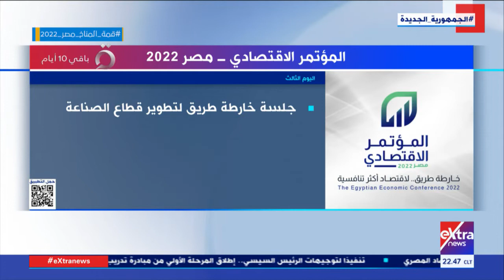حديث الأخبار| المؤتمر الاقتصادي - مصر 2022.. خطة مستقبلية للنهوض بمختلف القطاعات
قراءة مع د. عبدالمنعم السيد مدير مركز القاهرة للدراسات الاقتصادية

22 أكتوبر 2022